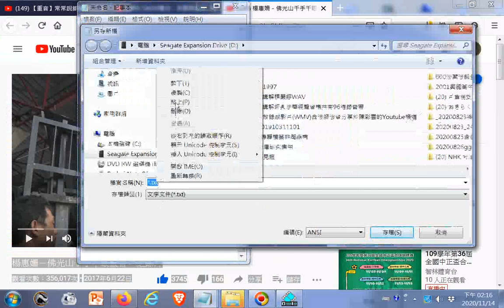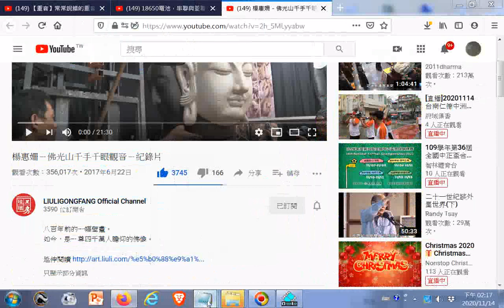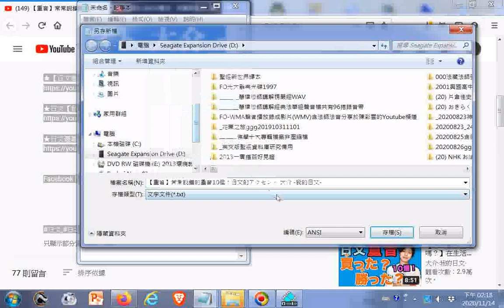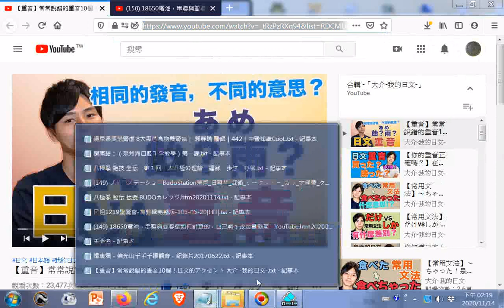20201114#YOUTUBE影片目錄04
閩南語讀經影片合輯